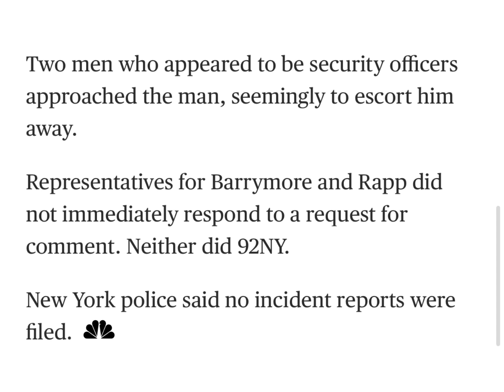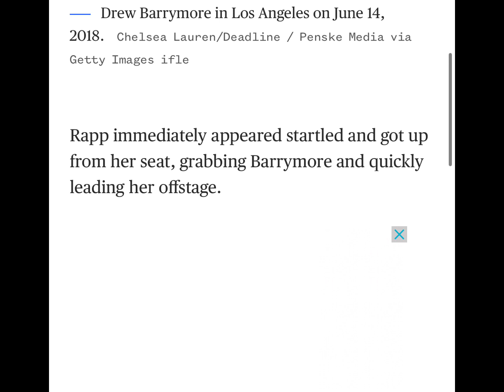Drew Barrymore Shocked after Stalker Confronts her Live on Stage during her Talk Show😱🥵